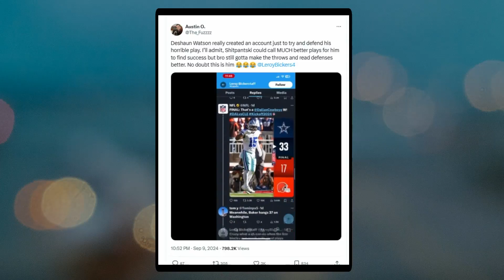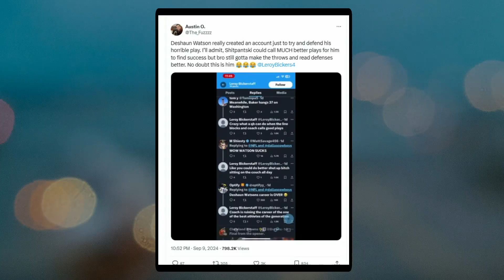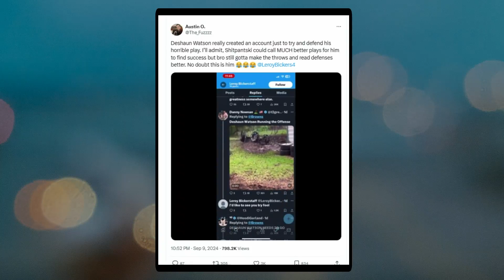does Deshaun Watson have a burner account?? | Jessica Benson Show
Lang and CJ break down the internet rumors that Deshaun Watson has a burner account that he uses to defend himself. It has to be true, right? No one else is named Leroy Bickerstaff...